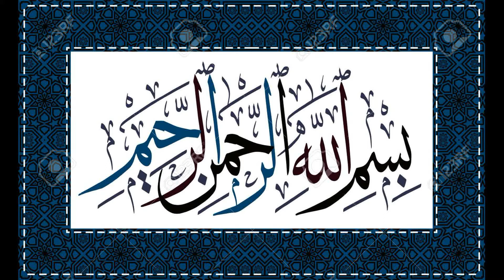Turkish Sheep ( Turkey Dumby ) in Bakra Mandi Shahpur Kanjra Lahore | eid | lahore goat farm | hindi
Turkey Dumby  in Bakra Mandi Shahpur Kanjra Lahore
lahore goat farm
Turkish Sheep